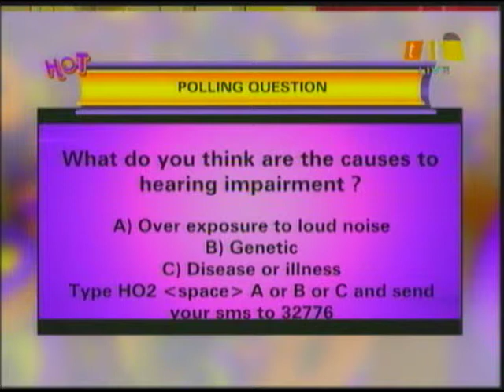Clarisound Managing Director on TV2 part 1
Talking about Hearing aids on Malaysian Breakfast TV show in 2009